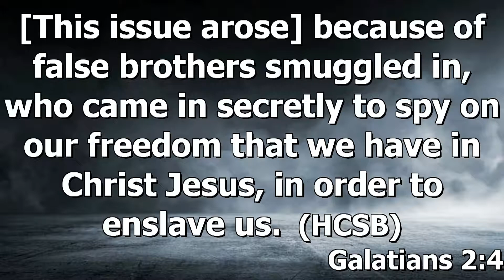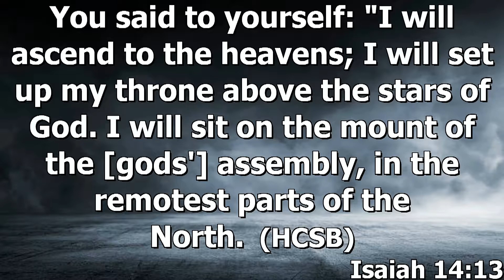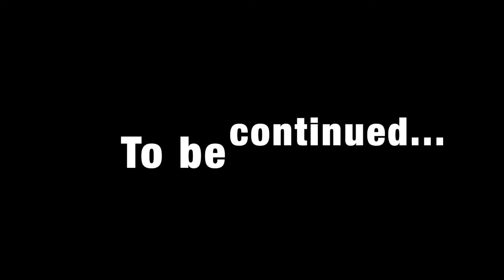Beneficiary people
Sunday December 16th Gedeon Landu was covering the 4 kinds of people we need in this world. We covered the first 2 which our the beneficiary people. which are only there for a reason and a season. He also touched on the destroyers. Which have the seed of Lucifer they're envious and jealouse people. They will lead you to destruction.